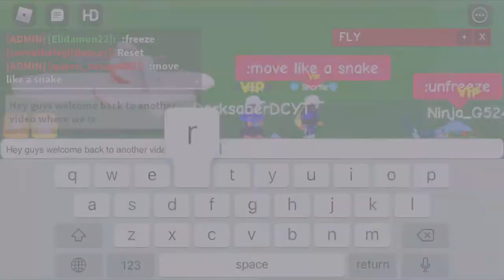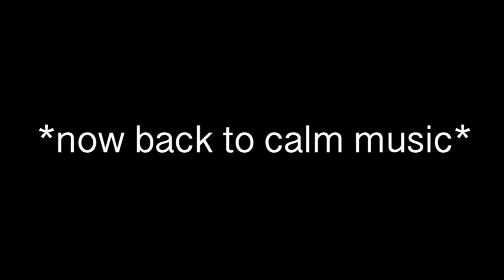Trolling Roblox Players (Flinging Edition)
Hi. I thought I should do a second part to trolling Roblox players. I gathered a few of my friends to help troll other players. It was pretty fun, to be honest.